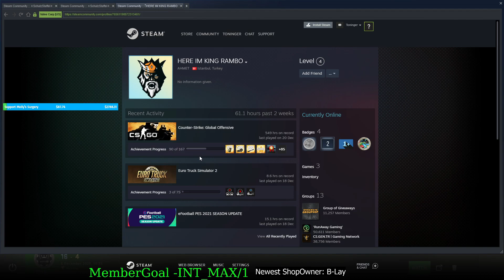Paranormal Prime Low TrustFactor Match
this channel is deprecated. new videos/streams on this channel totally worth waiting 20min for this match.